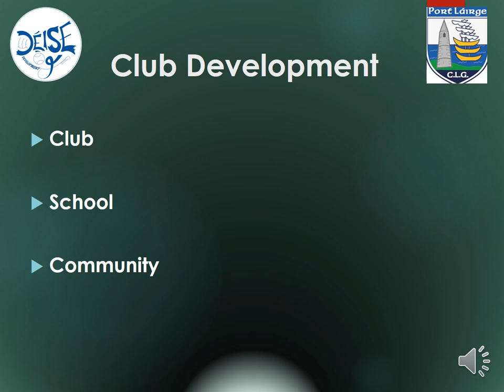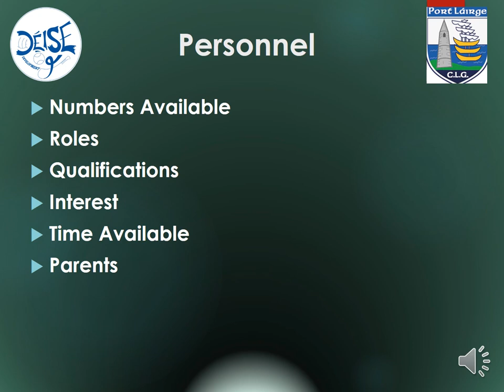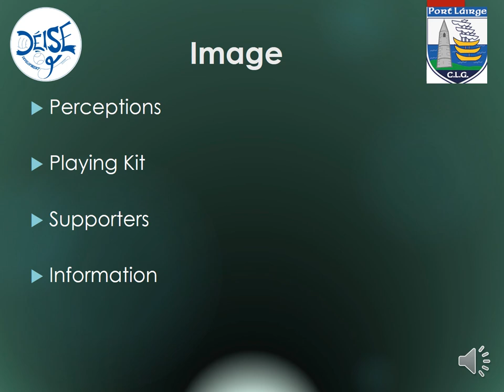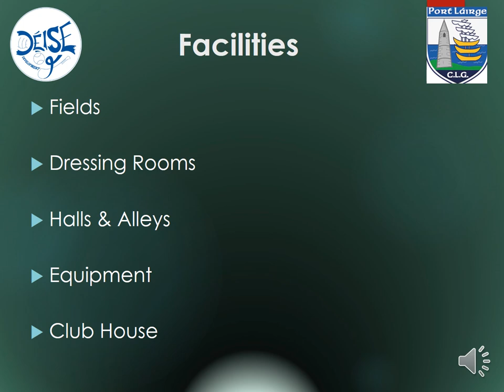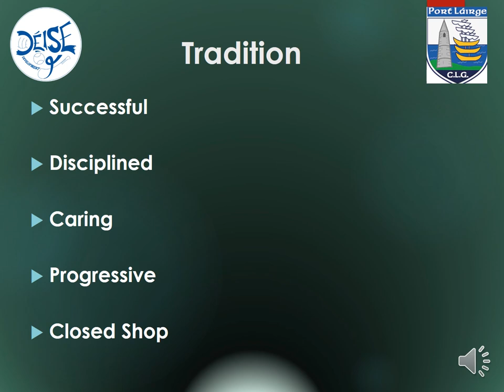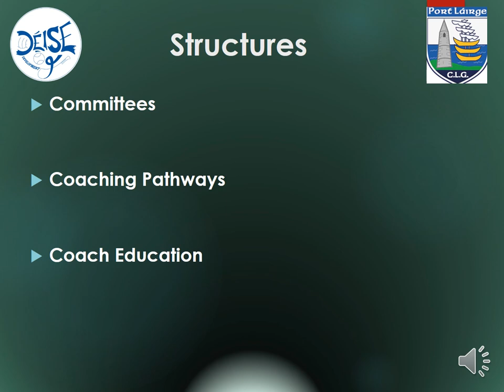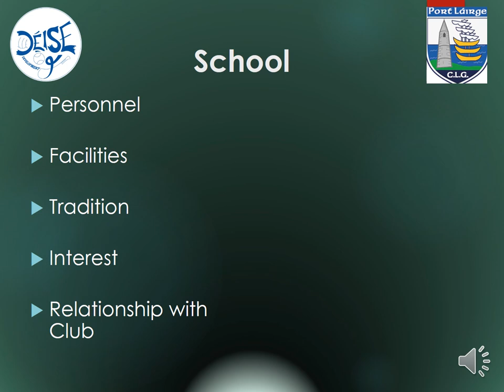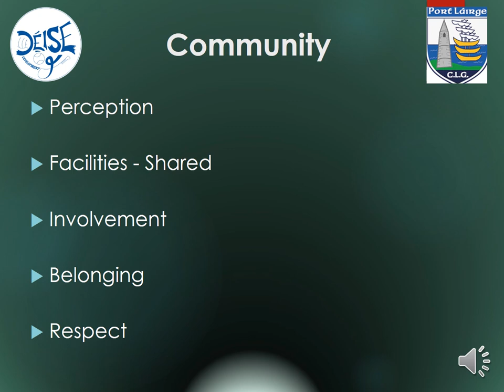'GAA Club, School and Community - Driving Club Development'' Webinar - Déise Óg Development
'GAA Club, School and Community - Driving Club Development' Webinar - John Quinn, Mid County GDA

In this presentation, our Mid County GDA John Quinn focuses on club development and the various aspects involved in creating a sustainable, thriving club.

The presentation looks at 3 sections:
  - The Club
  - The School
  - The Community

Hopefully you'll get some ideas on how to develop your club and some tips to improve on some areas into the future.

If you have any questions in relation to anything covered in the video, please direct them to any of the Games Development Staff listed below.

Eoin Breathnach, Games Manager
David Robinson, GDA Urban Division
John Quinn, GDA Mid County
Barry Dunne, GDA Western Division

Recorded on Monday April 20th 2020.

Waterford GAA Coaches WhatsApp Group: Text your name and club to 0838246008 to join